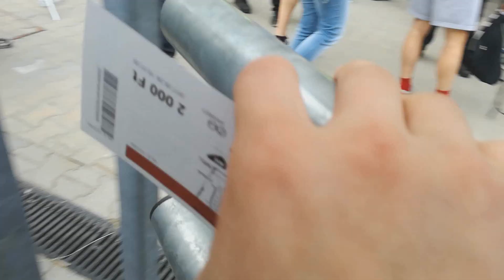Utazzunk! #8 / 2017 Magyar Kupa döntő / Vasas-Ferencváros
Tetszett?! Ha nem tetszett,kommentbe írd le,és megpróbálok rajta javítani!